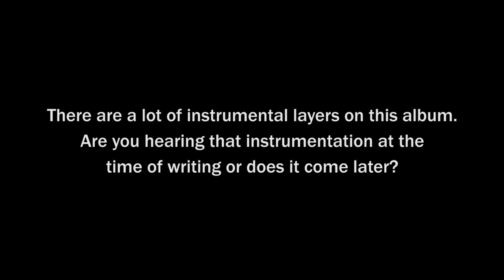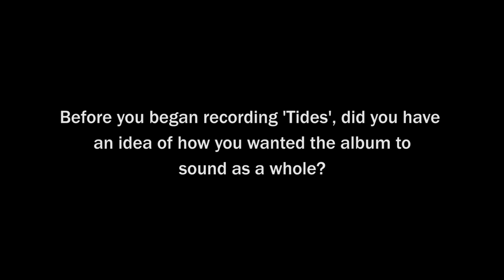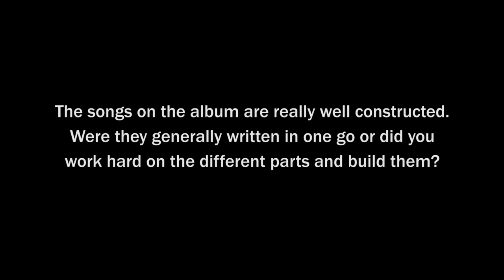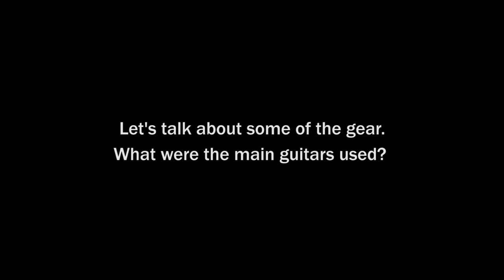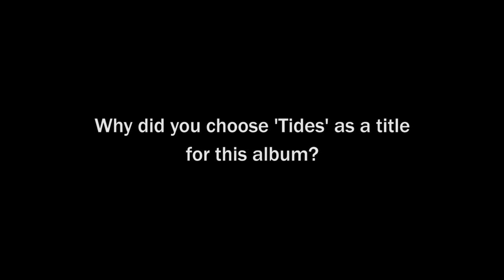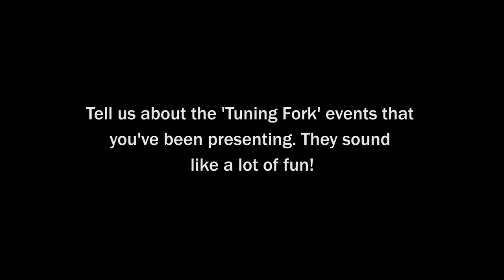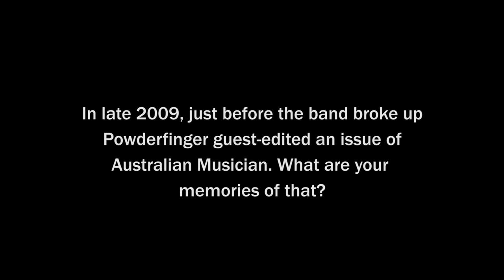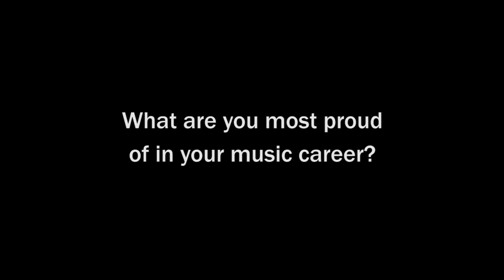DARREN MIDDLETON: The 'Tides' Interview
Former Powderfinger guitarist Darren Middleton releases his 3rd album Tides on September 21, 2018. Australian Musician caught up with Darren at the Melbourne Guitar Show for a chat about the album.